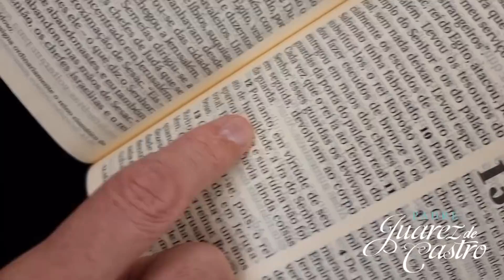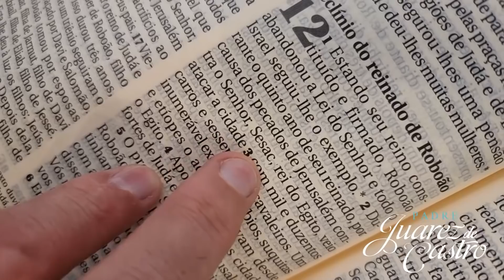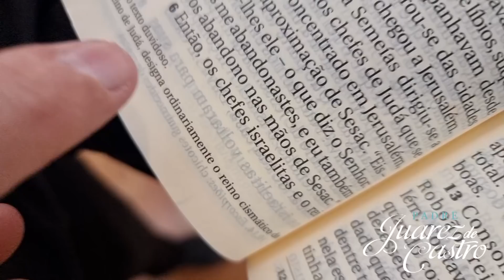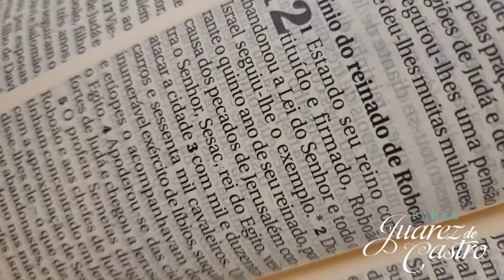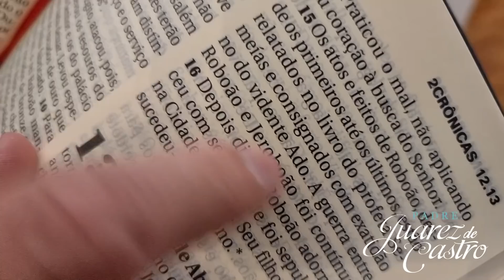Curso Bíblico 379 - Segundo Livro das Crônicas 12 - Declínio do Reinado de Roboão - Padre Juarez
▼ SIGA!